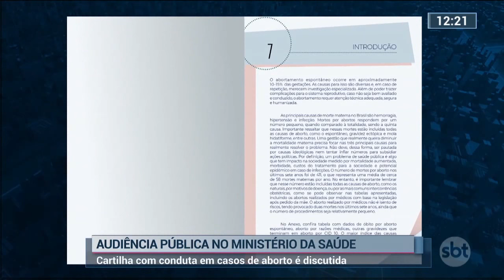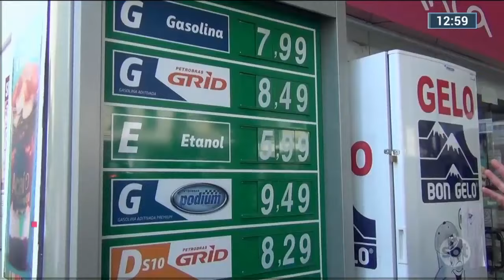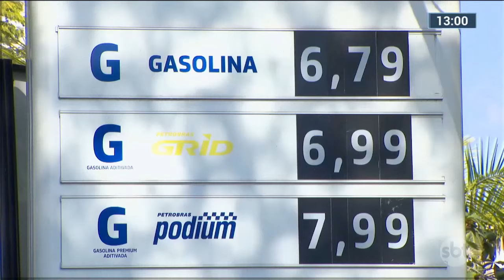Notícias do SBT Brasília 1ª Edição | 29/06/2022